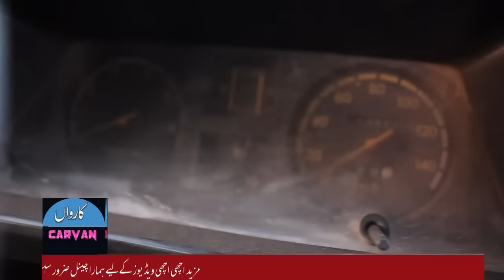CHARADE CAR FOR SALE IN PAKISTAN | DIAHATSU CHARADE CAR PRICE IN PAKISTAN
Looking for charade car for sale in Pakistan , watch this video you will also know , daihatsu charade car PRICE in Pakistan

Friends YouTube introduce a new feature now you can talk with friends on YouTube here you can add me in friends list